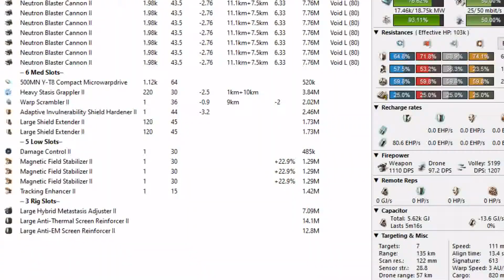Dhuras for CSM 15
No one asked for this.